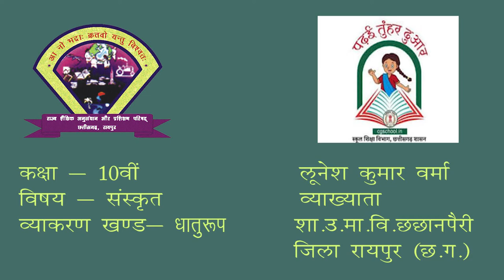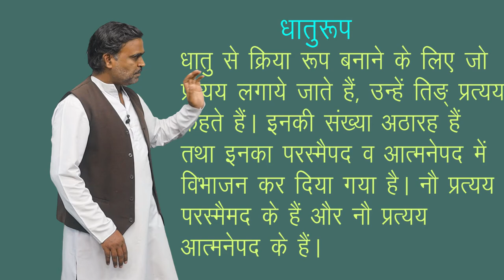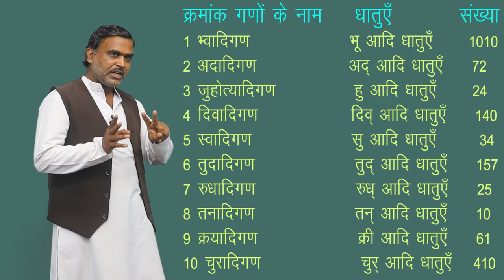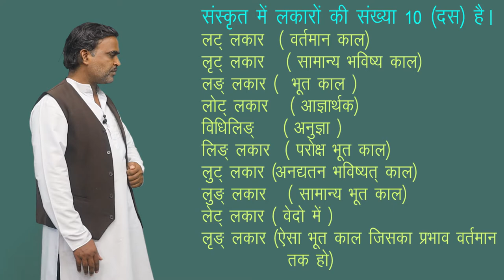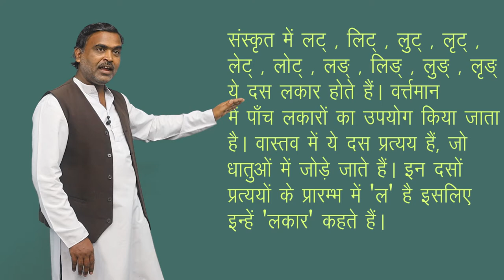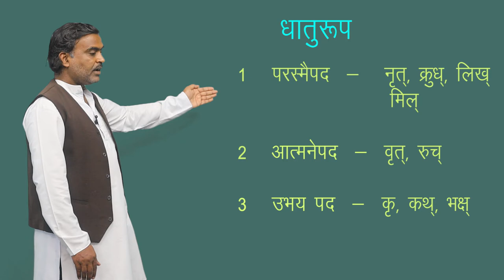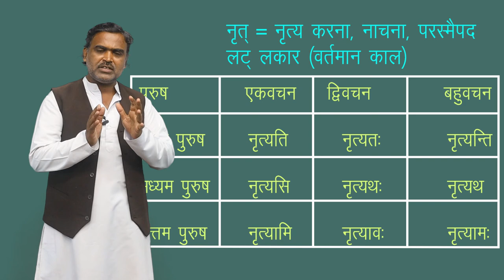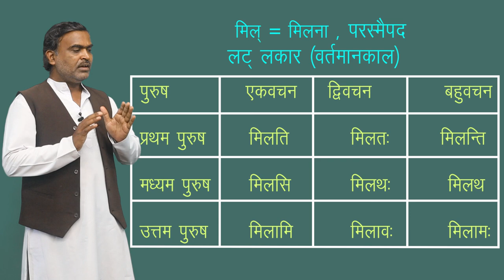CLASS 10th | SANSKRIT | VYAKARAN KHAND | DHATU ROOP | व्याकरणखण्ड | धातुरूप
CLASS 10th | SANSKRIT | VYAKARAN KHAND | DHATU ROOP | व्याकरणखण्ड | धातुरूप | 1